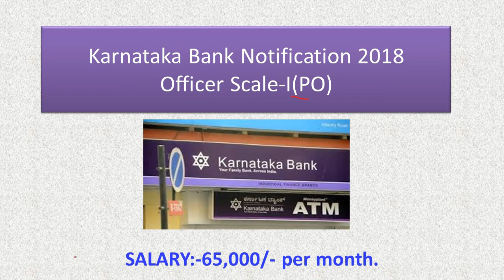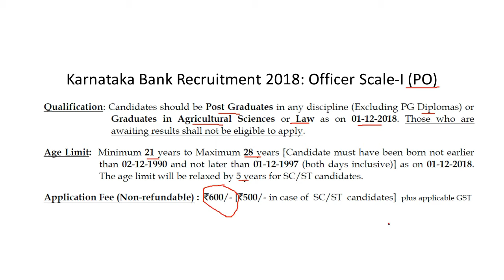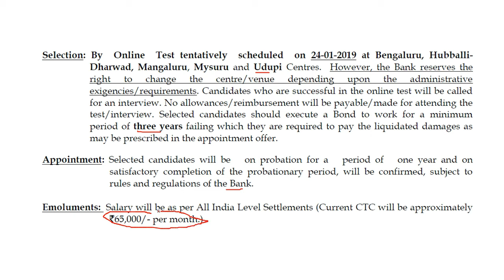Karnataka Bank Recruitment 2018: Officer Scale-I (PO) || Karnataka Bank PO 2108 Notification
Dear Friends in this video I have to explain Karnataka Bank Recruitment 2018: Officer Scale-I all details as per Notification

Karnataka Bank Recruitment 2018: Officer Scale-I (PO) | Notification & Apply Online.

Karnataka Bank Recruitment of Officer Scale-I.

Karnataka Bank Po Notification 2108 : Emoluments

SBI PO 2019 Notification || How to Crack SBI PO 2019.